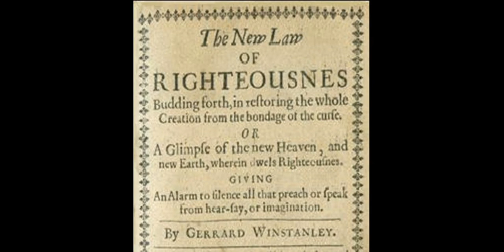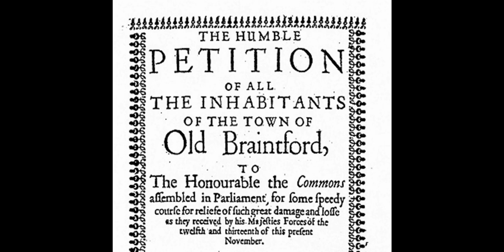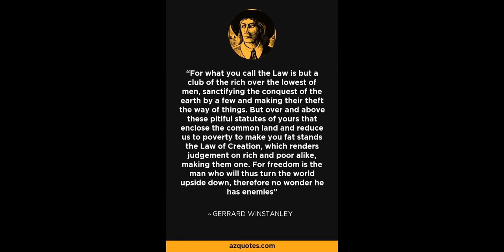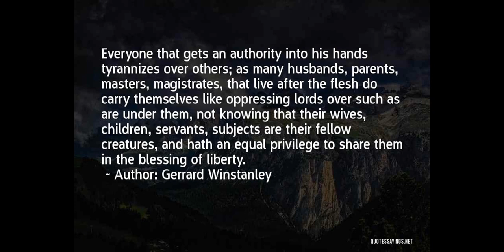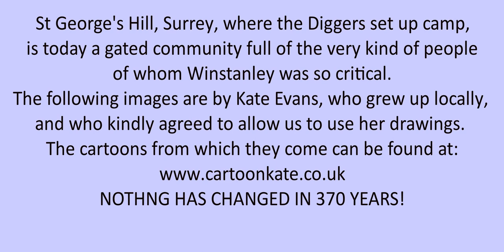The Diggers Song (You Noble Diggers All)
Hi, Everybody. We hope you are all safe and well. We decide that while we were all in various kinds of lockdown, we’d contribute to the call for musicians to share music by posting a series of videos of songs we would have sung, had gigs still being going. And we’d actually had any! We’ve based these around various key anniversaries which appear in our musical calendars.
So here is the first of these which marks the event that on 1 April 1649, a group of radicals occupied the common land at St George’s Hill, Surrey, and began to plant crops in the spirit of their Declaration that the Earth was made to be ‘a common storehouse of Livelihood’ to all. And that the Common Lands, which they had always been entitled to use anyway since medieval times, should be given over to exclusive use by the poor, to support themselves.
Needles to say, this enterprise did not go well. Anyway, we hope you enjoy our video. It has benefited from some editorial help from our friend Rad Max Rowse de Franco, who disclaims all responsibility for the quality of some of the images. And please do look out for the images of St George’s Hill today we use at the end, after the song, which are by kind permission of ‘Cartoon’ Kate Evans